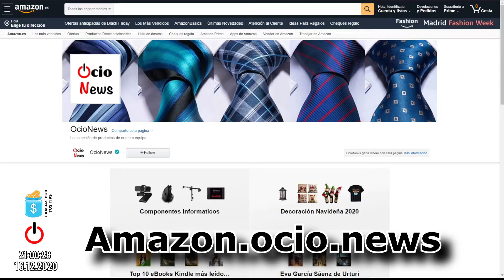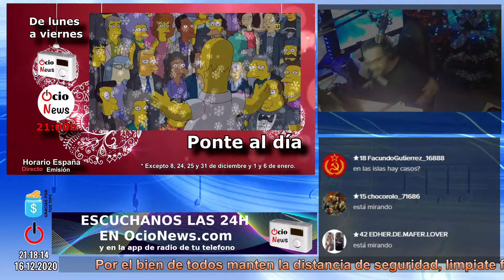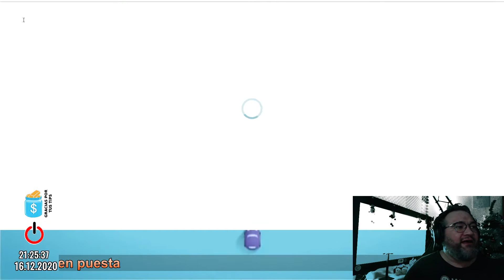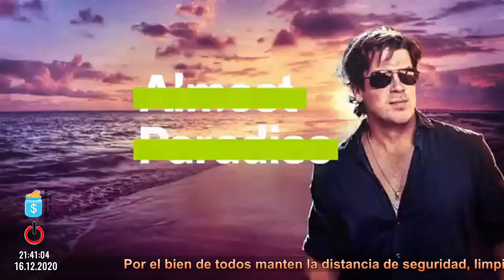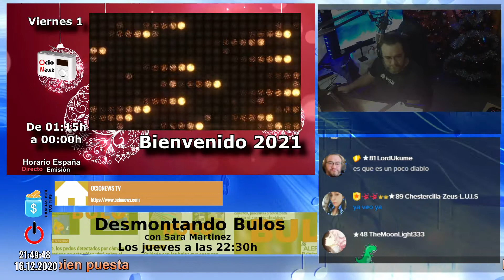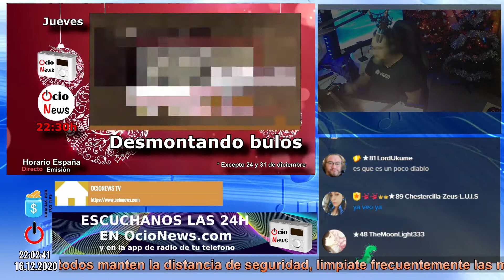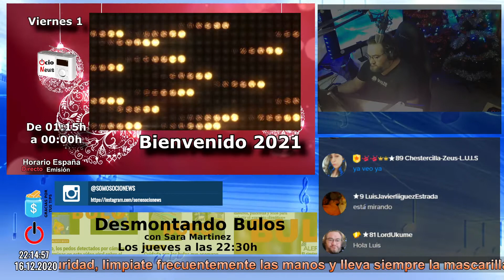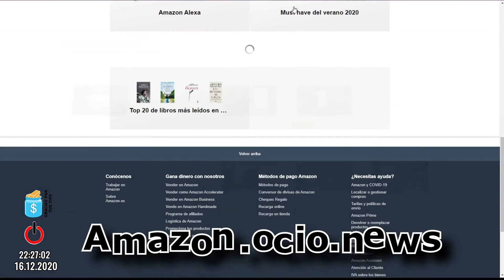Almost Momo Cortés | Ponte al día 352 (16/12/20)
00:00 - Inicio y bienvenida
03:21 - SantasPascuas 2020
11:39 - Navidad en  Dmax
14:24 - Cambrils mar de jazz transmitirá en streaming el concierto de Rita Payés & Joan Fort Quartet
20:27 - Boletín de tráfico
29:18 - Actualidad Coronavirus
37:22 - ‘Almost Paradise’ llega a Calle 13
41:10 - Así fue el Festival de San Sebastián
50:04 - Proyecto Chance
52:59 - Momo Cortés
58:55 - Dkiss vuelve a dar visibilidad a las personas extraordinarias
1:06:07 - El Reina Sofía conmemora la bondadosa crueldad de León Ferrari
1:09:20 - La primera edición de GGUP reúne a toda la cultura joven por primera vez
1:15:22 - 7 planes para disfrutar de  Tarragona ciudad
1:25:51 - Despedida y final